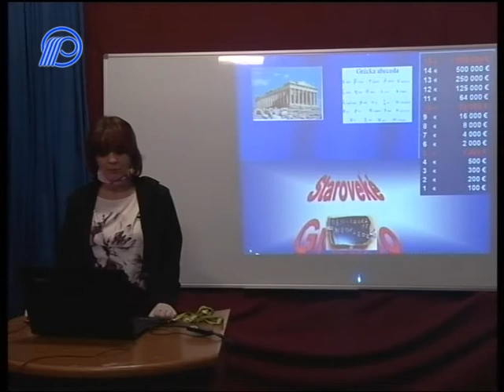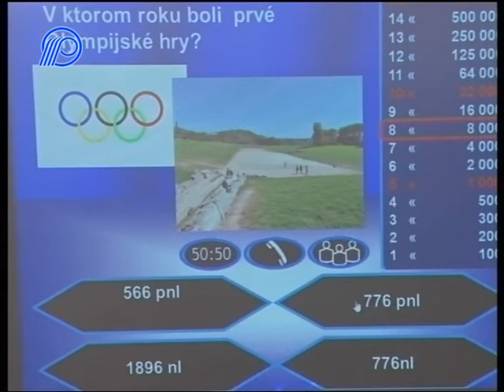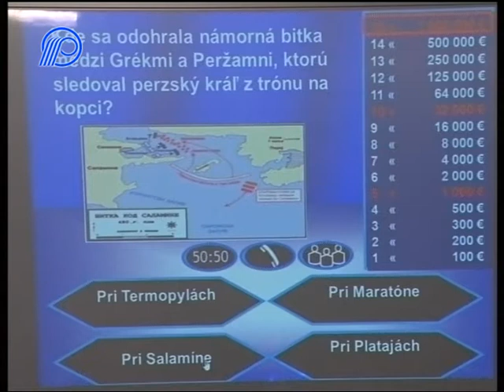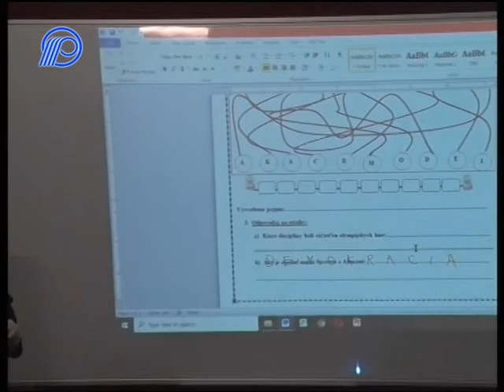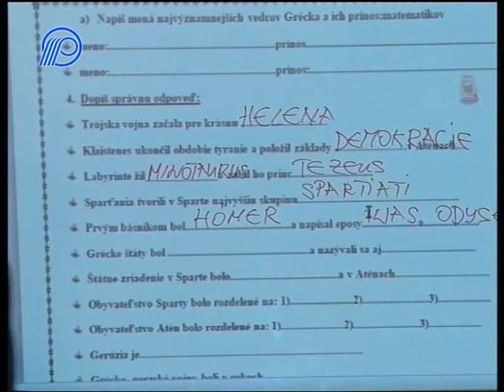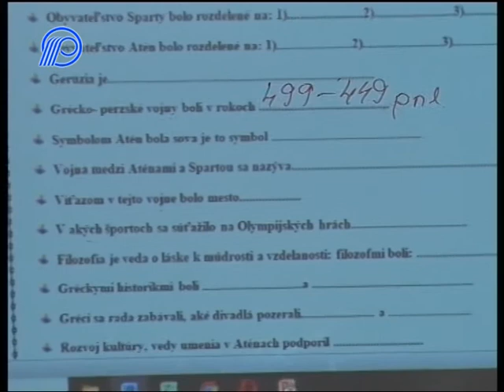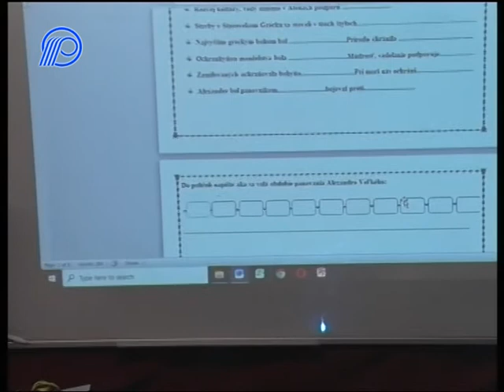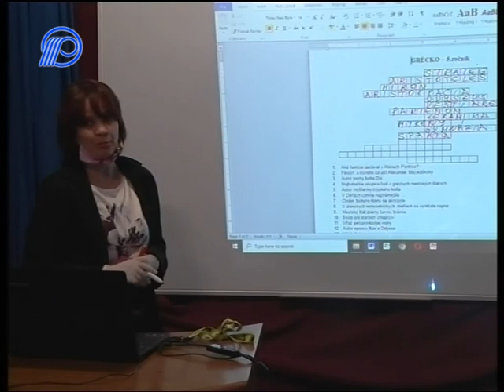02 Dejepis 5r Staroveke Grecko